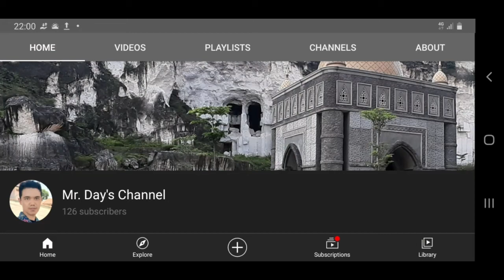Opening youtube,new name,new spirit